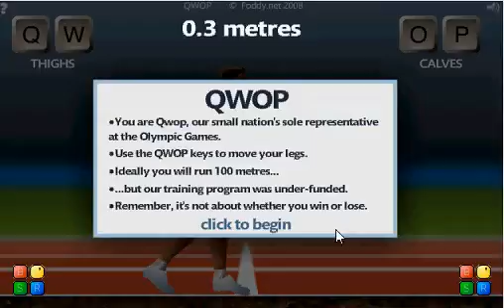quop terroble game